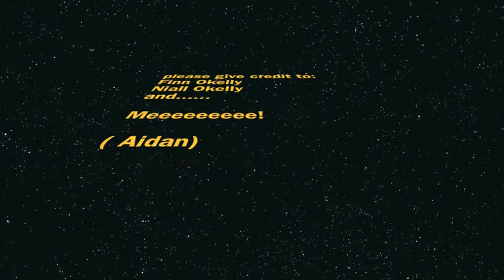Elementary- The Grenade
Finn Okelly, Niall Okelly and Aidan Okelly